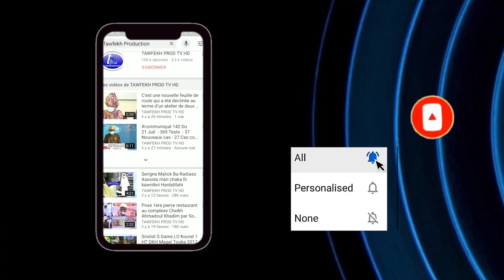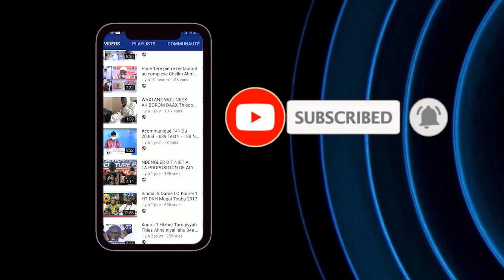L'affaire Israël-Palestine Imam Assane PLATEAU SPECIAL PLASTINE DU 18 05 2021